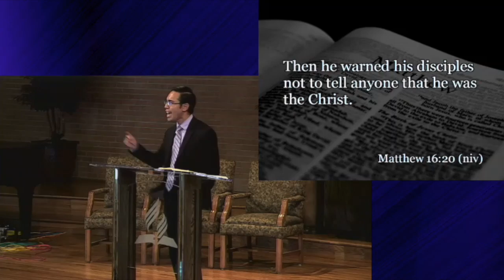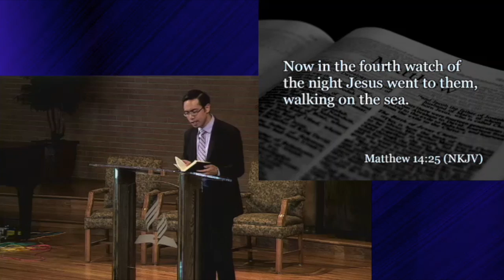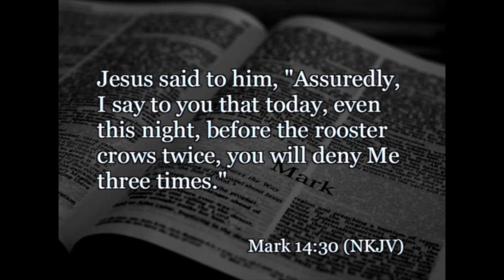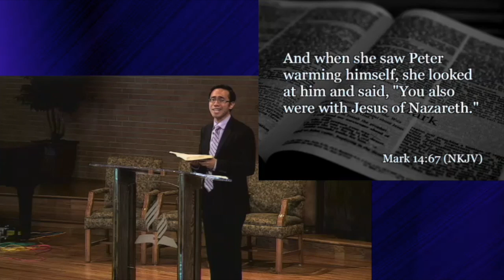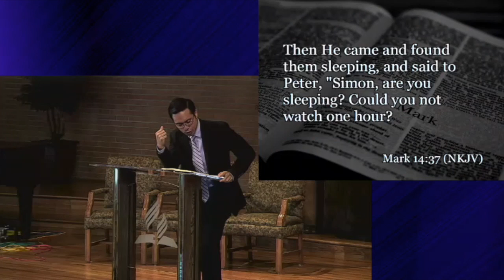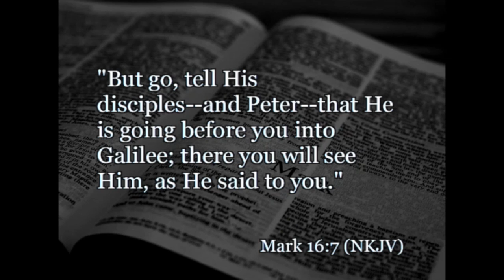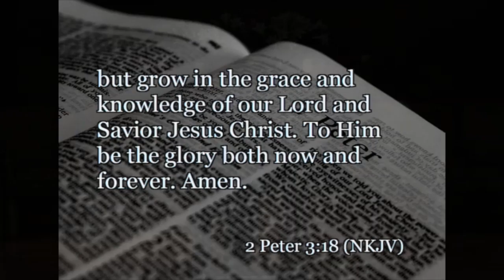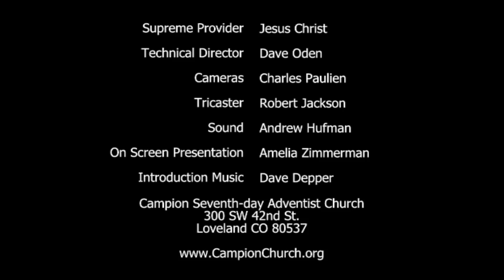Disciple: Simon Peter by Pastor Nestor Soriano 6/18/16 Video Sermon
Pastor Nestor Soriano
Talks about being a Disciple like Peter.
Pastor Nestor Soriano gave this sermon at the Campion Church in Loveland Colorado